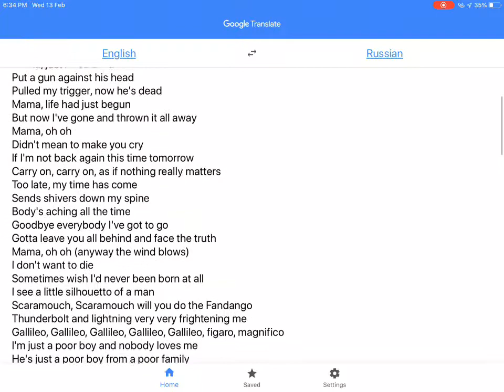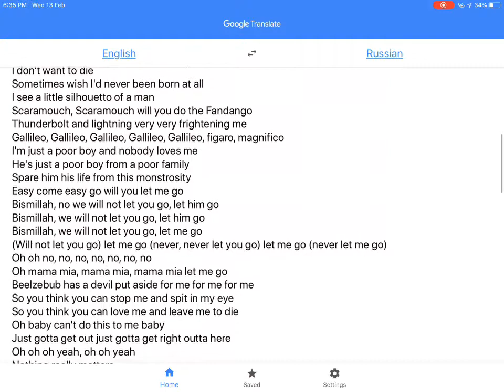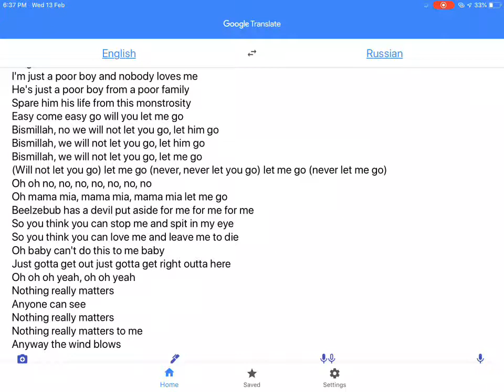Google Translate Sings Bohemian Rhapsody